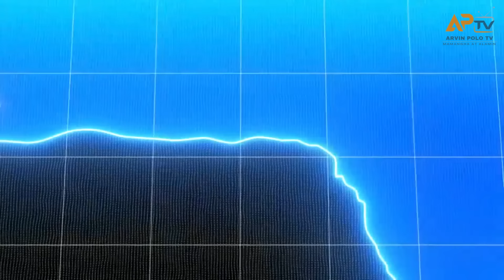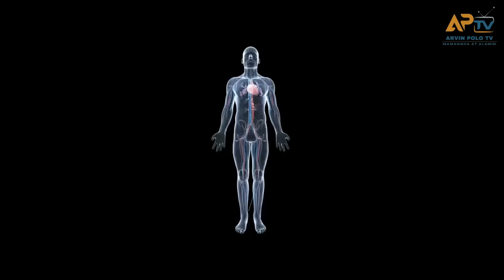Ganito ang Mangyayari sa Katawan mo Pag pumunta ka sa 1000 atmosphere ng Mariana Trench!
Maraming lugar sa mundo na hindi mo ppwedeng puntahan kung wala kang sapat na training

oo halimbawa
tuktok ng mounth everest o di naman kaya kulungan ng mga mababangis na hayop

pero sa kabilang banda bagamat may sapat na training ang iba ay di parin ito sumasapat
para manatili silang buhay kapag nagpupunta sila sa mga napaka dedelikadong lugar

halimbaawa
ito ang mariana trech
kahit na napaka well prepered muna at kahit na gumamit kapa ng napaka tibay na sasakyang pangdagat
ay di parin ito ang 100 percent safe kapag bumaba kana sa tinaguriang pinaka deep point ng laragatan
ang mariana trench

kaya naman sa video na ito ay ittry nating maghulog dito ng tao
at titignan natin kung ano ang mangyayari sa katawan nya
anung pinsala ang mtatamo nya
at gaano lang sya katagal mananatiling buhay dito

kaya naman simulan na natin

This Video is All About: Ganito ang Mangyayari sa Katawan mo Pag pumunta ka sa 1000 atmosphere ng Mariana Trench!